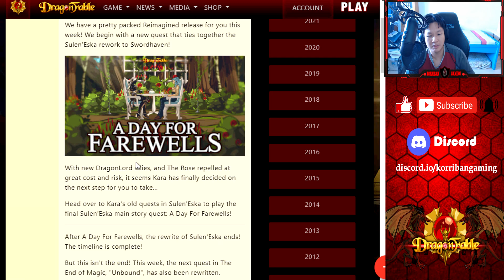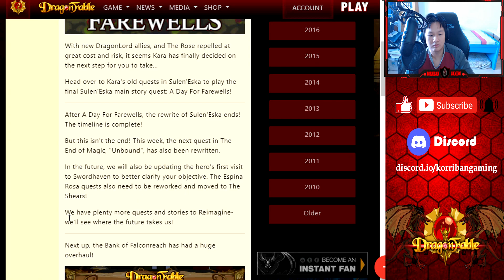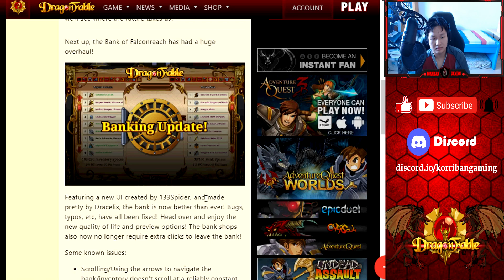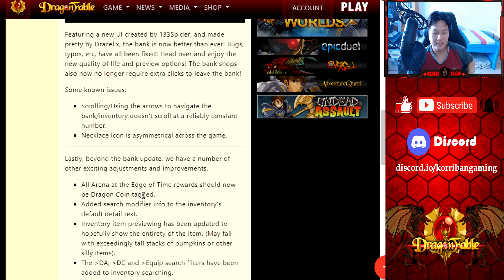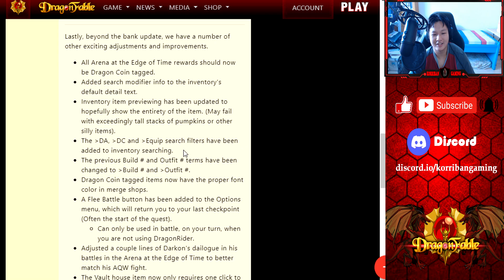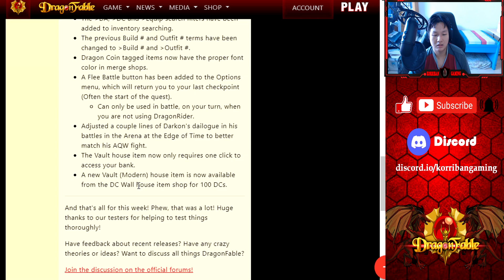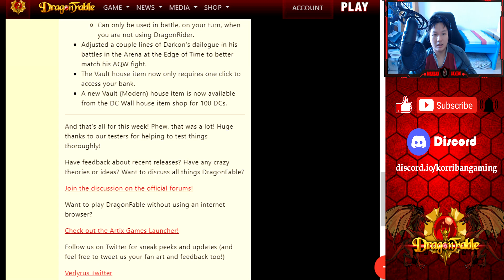DragonFable | Book 3 : Reimagined: A Day For Farewells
Yet another quality update from the DF team, truly, truly blown away that we're getting such high-quality releases one after another.